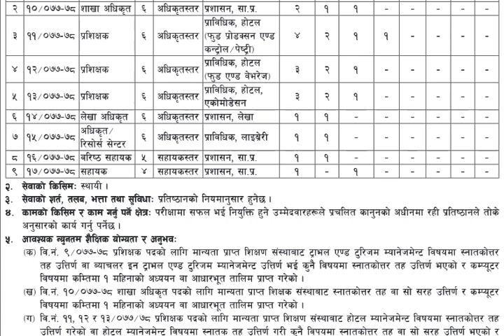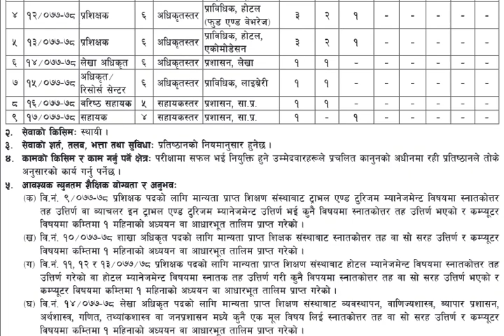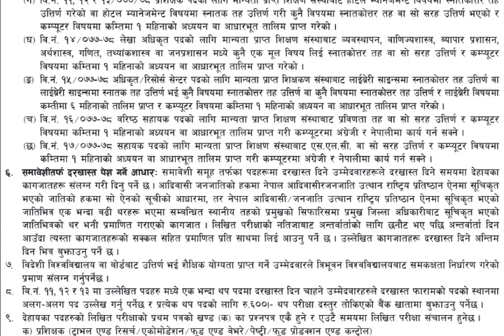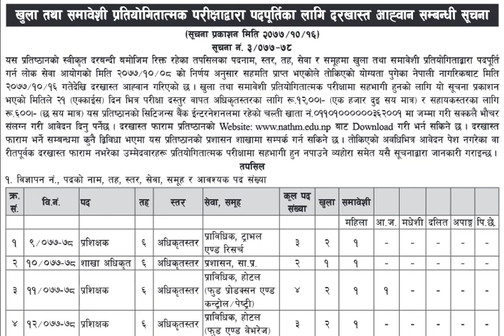जागिर खुल्यो ! अधिकृतस्तर देखि सहायकस्तर सम्म - १५ + कर्मचारीको माग -हेर्नुस पुरा जानकारी Vacancy